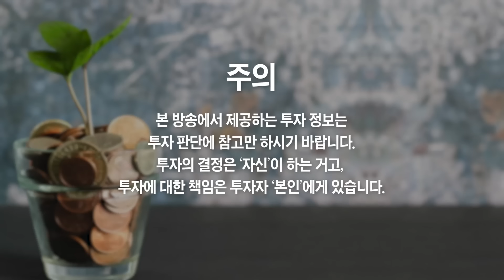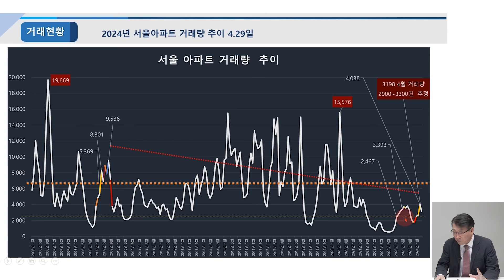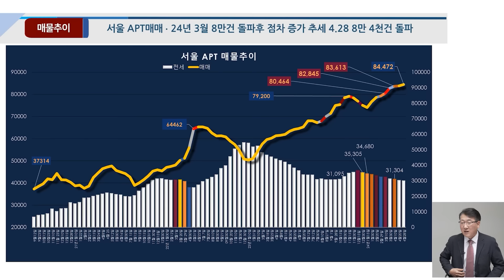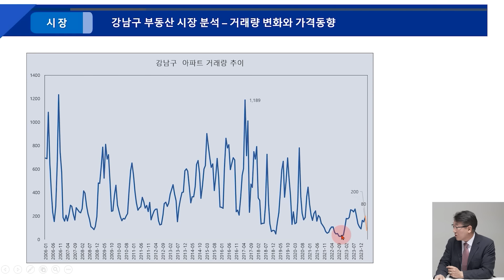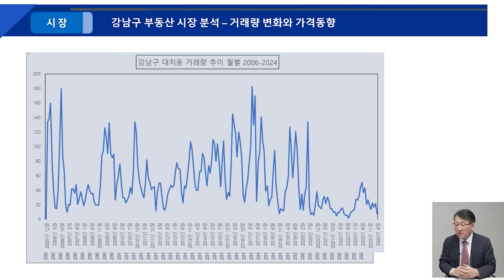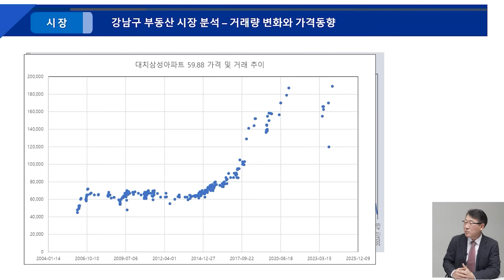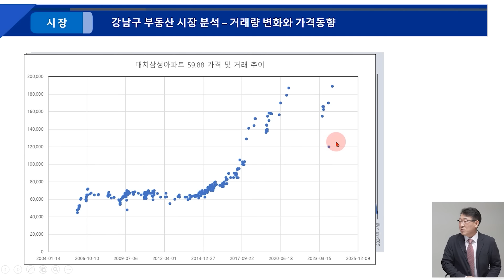집값 반등에 절대 속지마세요, '이때' 부동산 집값 바닥 찍는다 (한문도 교수)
집값 반등에 절대 속지마세요, '이때' 부동산 집값 바닥 찍는다 (한문도 교수 1부)

📌 Kodex 미국대표지수 ETF 보수인하 기념 이벤트
압도적인 보수인하, 그리고 총 625명에게 85인치 TV, 갤럭시북,
에어드레서, 로봇청소기 등의 압도적인 경품 지급!

서울 매물 급증 8만 4천건 돌파, 총선 이후 무너지는 한국 부동산
집값 '이때부터' 정말 큰일 터진다, 역대급 빚 폭탄이 기다리고 있다
앞으로 부동산 정말 큰일났다, 진짜 무서운게 오고 있습니다
강남도 집값 꺾이기 시작했다, 한국인 99%가 완전 속고있다